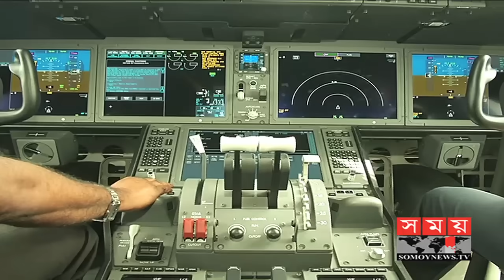Boeing 787 Dreamliner | আকাশবীণার ককপিটে শেখ হাসিনা | Sheikh Hasina